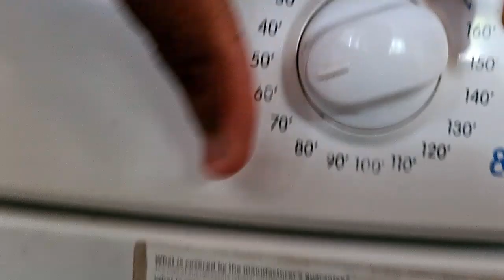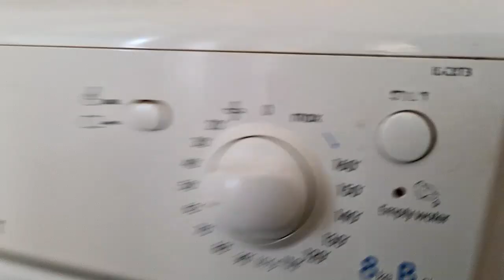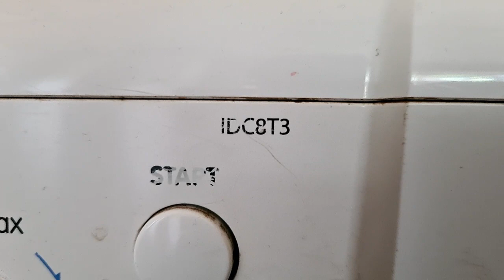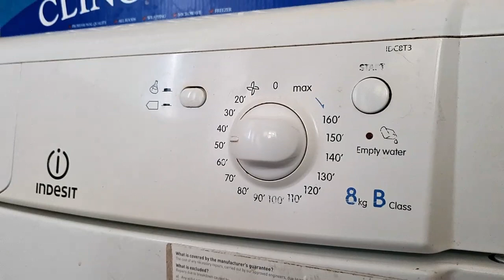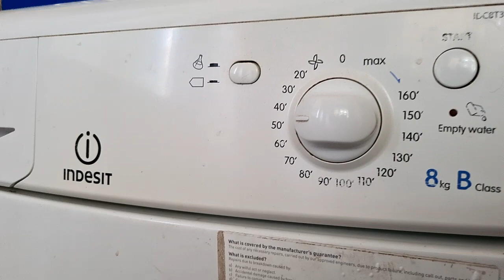Indesit IDC8T3 8KG Condenser Tumble Dryer Full Cycle Part 1